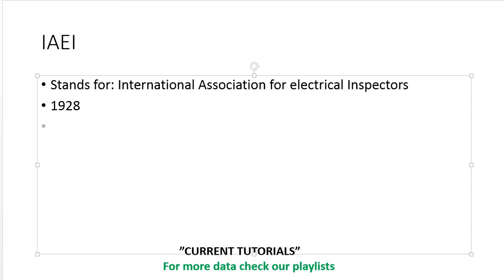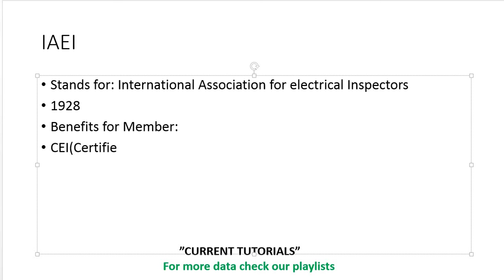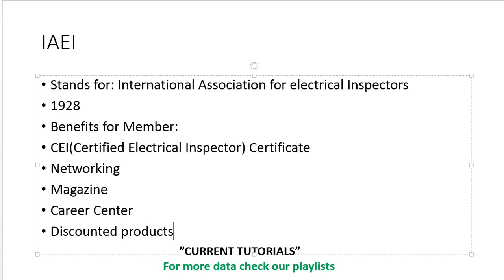IAEI | Safety Standards and Codes | QA Supervisor | QC Inspector